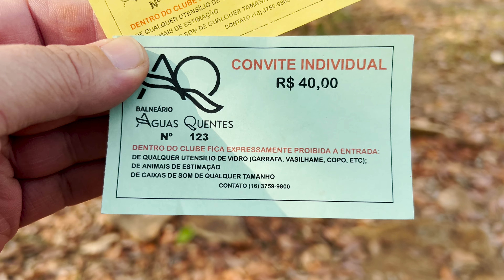Águas Quentes - Conheça o Balneário perto de Cristais Paulista SP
Fomos conhecer Águas Quentes um Balneário perto de Cristais Paulista SP, bora conhecer comigo?